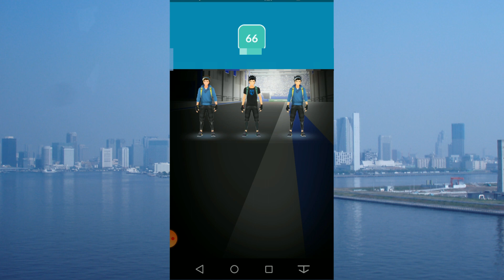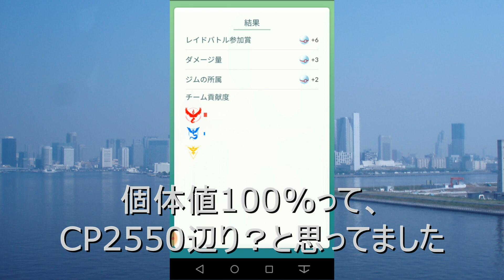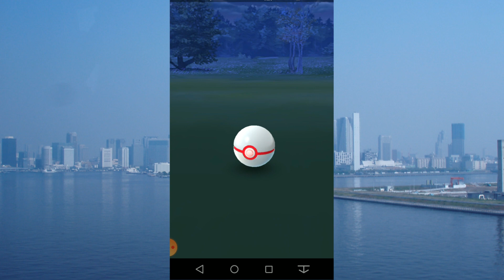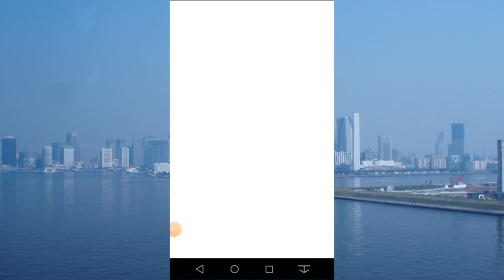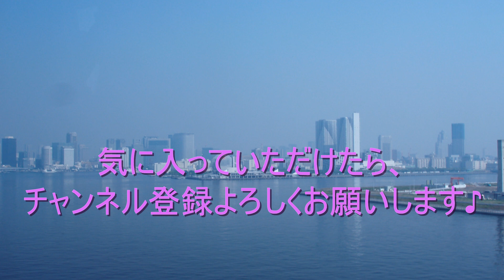【ポケモンGO】 冬本番になってからのレイド引きがエグかった！そしてヒードランの使い所は!?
ここ最近の印象に残った伝説レイドの報告と、
最近伝説レイドに出現しているヒードランについてのお話。
ロケット団をガチっている身としての、今後の展望も考えていきたい！